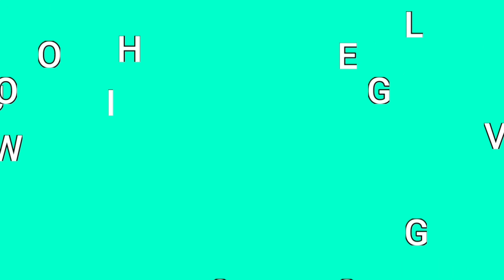ROAD TRIP TO AGUS LAPU LAPU CEBU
Virtual travel to cebu.. its very nice place to travel and lots of beautiful spot to look in to.

Tags;
cebu philippines
cebu
tourist spot cebu